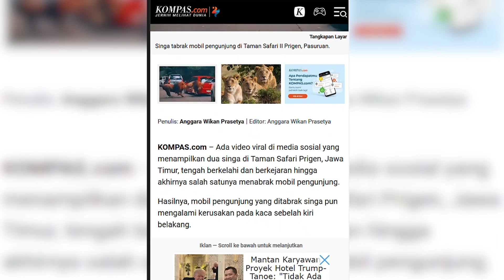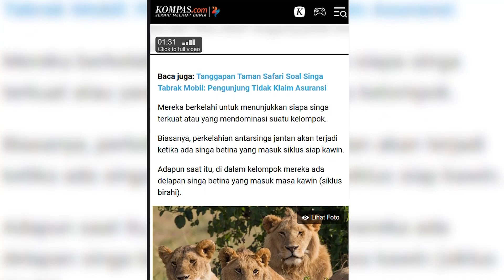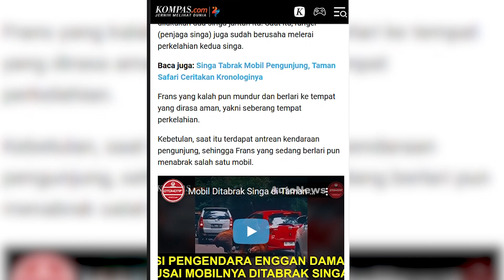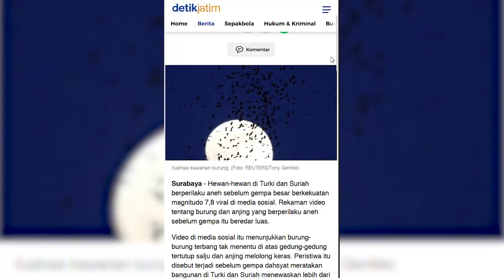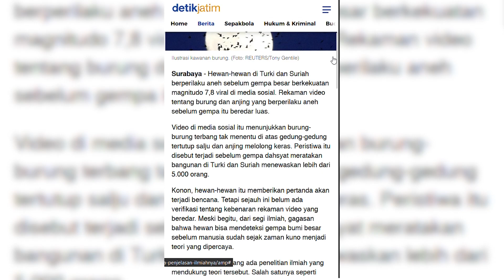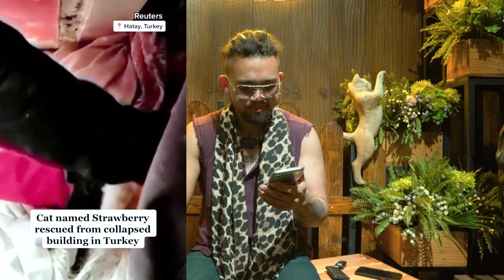SINTINGGG!! MOBIL INI PENYOK DI TABRAK SINGA JANTAN LAGI BERANTEM